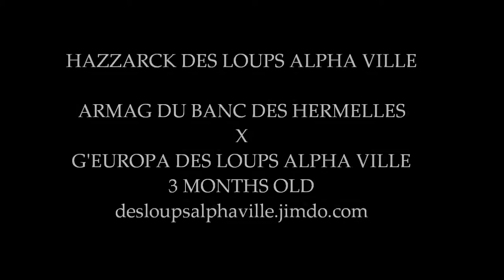HAZZARCK DES LOUPS ALPHA VILLE